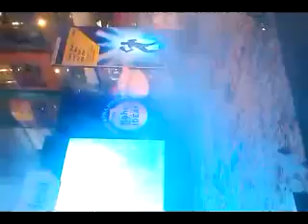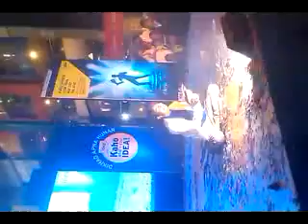Parfom by ahemdabad Himalayan mall I got a 1st renk on open gujrat dance competition